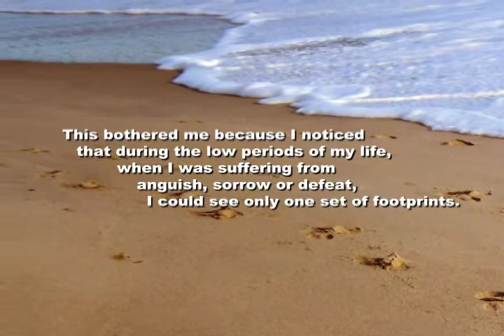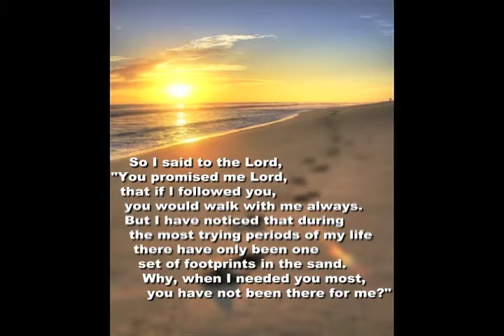Mom's Memorial Video / Marilyn L. Barger of Port Orchard, Washington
This is the video that was playing at Marilyn L Barger's Memorial.  There are a few changes... some photos and images added.  Most of the footage was shot by my dad, Allan C. Barger, starting in 1948.